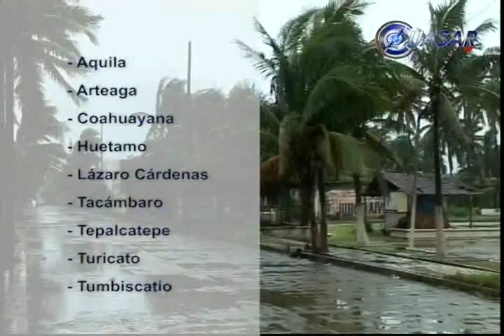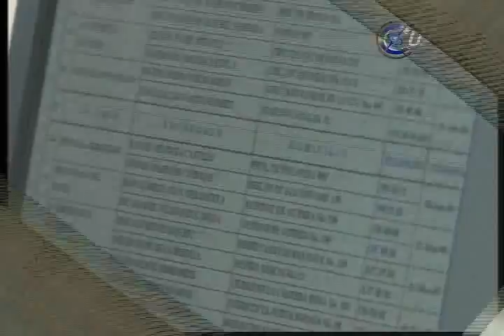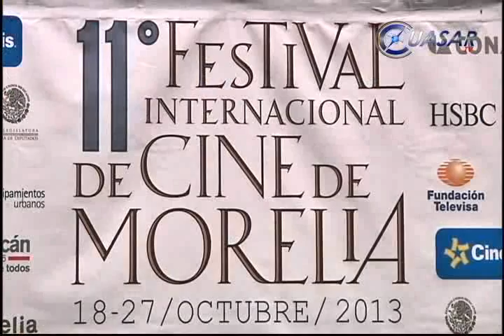Noticias de Michoacán, CuasarTv 24 de Septiembre del 2013